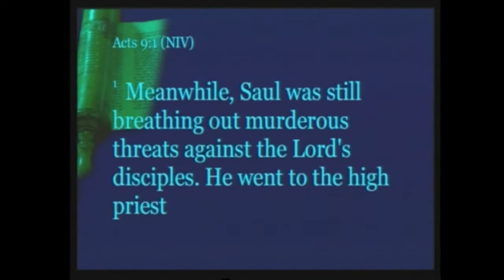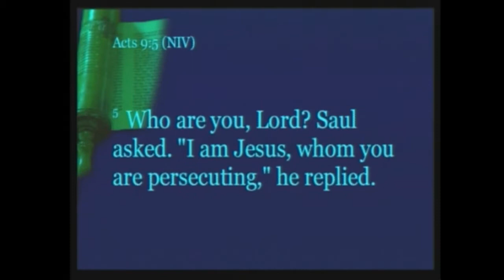Figuring It Out | Rev. Dr. Leslie Braxton